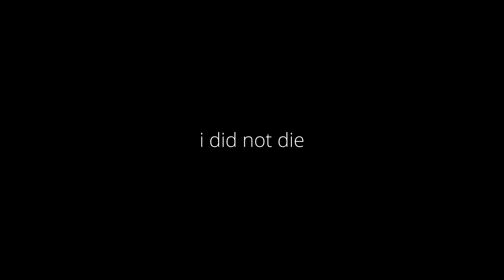gmod raid.mp4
sorry for the long video but it was kind of hard to edit it in a way for it to be short and still look good